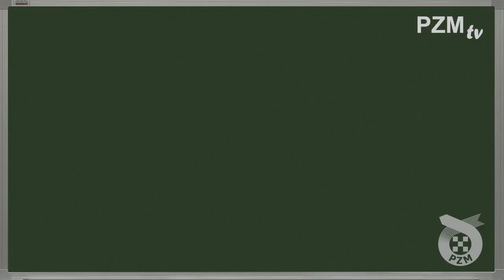Egzamin Ż: Grzegorz Walasek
Wjeżdżamy z kolejnym Egzaminem Ż!

Zanim ogarną nas emocje związane z ostatnimi rozstrzygnięciami fazy zasadniczej Nice 1.LŻ, czas na rozgrzewkę w postaci walki o punkty w naszym rankingu.
Tym razem rękawicę podjął Grzegorz Walasek, jeden z liderów TŻ Ostrovia.
Jakim wynikiem zakończyła się potyczka? Zapraszamy do obejrzenia.